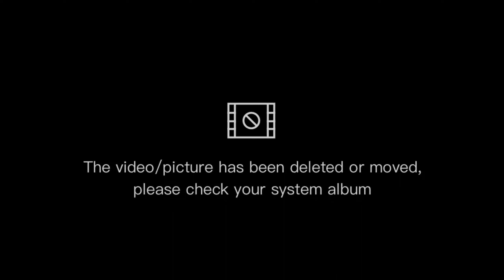DIY log splitter, on front end loader, garden tractor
DIY build of a small log splitter on a garden tractor front end loader